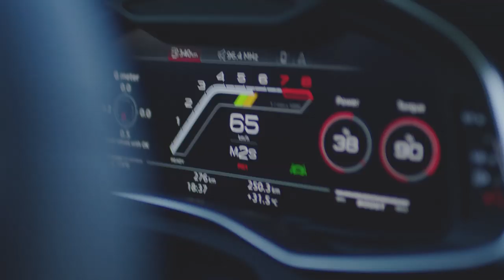2020 Audi RS7 Sportback first video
The new Audi RS 7 marks the model’s second generation and is more unique than ever before. At the International Motor Show (IAA) in Frankfurt, Audi Sport presented the RS 7 Sportback as a wide-bodied five-seater for the first time, also showcasing the improved performance and efficiency delivered by a mild hybrid system.